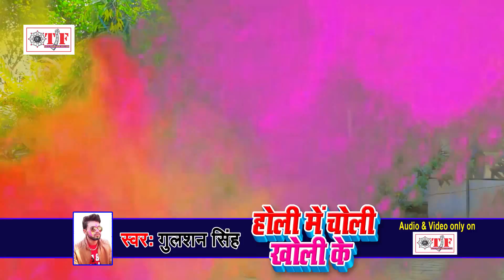Gulshan Singh का सुपरहिट होली गीत (2019) - पटक के बिचे आँगनवा - Holi Me Choli Khol Ke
TF- 9117/2/

Album :- Holi Me Choli Khol Ke
Song :-  Upar Ke Rang Me
Singer :- Gulshan Singh
Lyrics :- Piyush Bihari
Music Director :- Manoj Bunti
Video Director :-
Company/ Label :- Team Film Bhojpuri

To Contect:-
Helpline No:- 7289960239